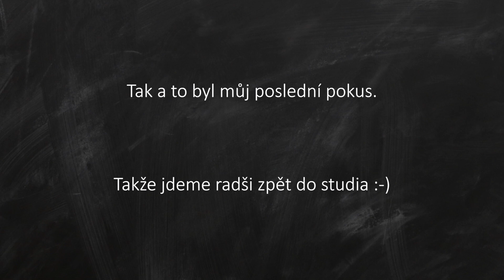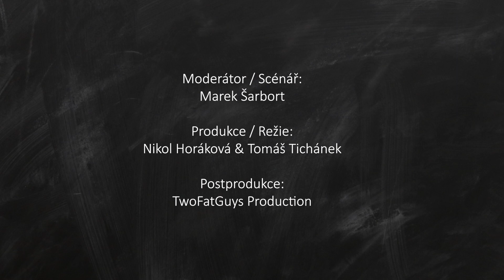Škola průserů #2: Petr Koukal o vlastním pohřbu, egu a pokoře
Petr Koukal je 9-ti násobný mistr republiky a 3 násobný reprezentant na LOH v badmintonu. To vše z něj dělá nejúspěšnějšího hráče badmintonu v české historii.

Petrův příběh jde opravdu až na hranu a přináší sebou pokoru a velmi hluboké sebepoznání. Tešte se například na tato témata:
🔸Vrcholový sport🏅
🔸Nemoc na hraně života😟
🔸Silná vůle 💪🏻🧘‍♂️
🔸Pokora 🙏☯️
🔸Vítězství 🔝

Chvíli po první olympiádě Petr narazil na soupeře, kterého určitě nečekal. Tím soupeřem byla rakovina varlat. Ovšem ani tomuto soupeři se Petr nehodlal vzdát.

Tato nemoc mu dala nekompromisní šanci prožit snad jednu z nejtěžších životních zkoušek, aby se na jejím konci opět vrátil na badmintonové kurty a mohl  reprezentovat ČR ještě na 2 Olympijských hrách.

Tohle je příběh Petra Koukala. O zdraví, úspěchu, bolesti a nemoci ale hlavně o síle a pokoře. Sledujte a nabírejte inspiraci.
Scénář / Moderátor: Marek Šarbort

Produkce / Režie: Nikol Horáková & Tomáš Tichánek

Postprodukce: TwoFatGuys Production

Pod záštitou: Nezisková organizace Buď, z.s.